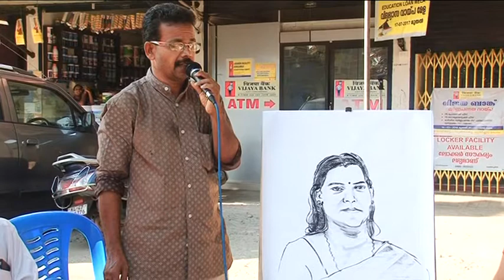Kaipamangalam Stv News 01.03.2018 part 1